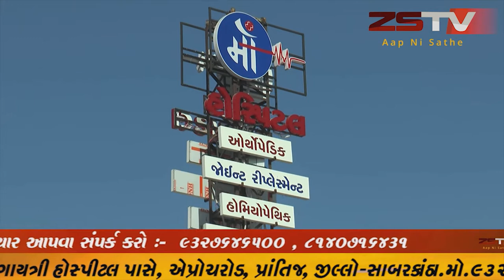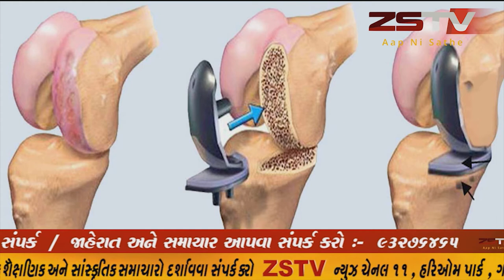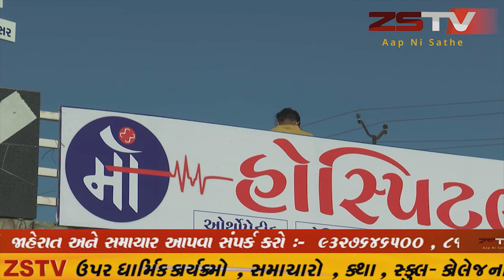ધનસુરા હાલ ગુજરાત માં કોરોના ના કેસ માં સતત વધારો થઈ રહ્યો છે